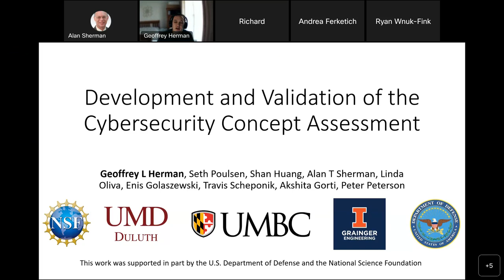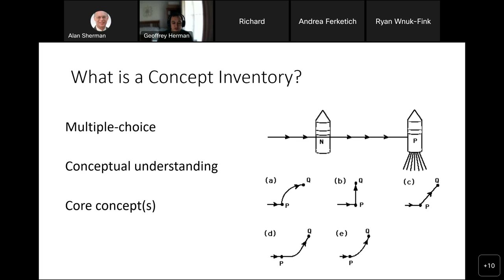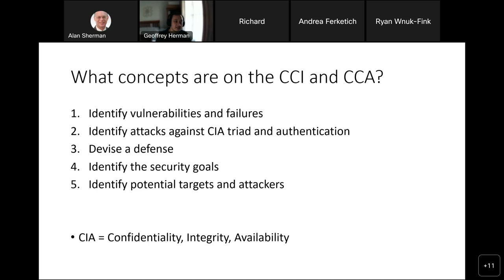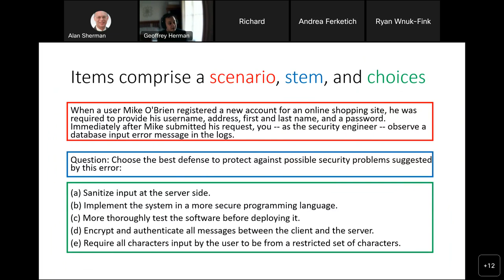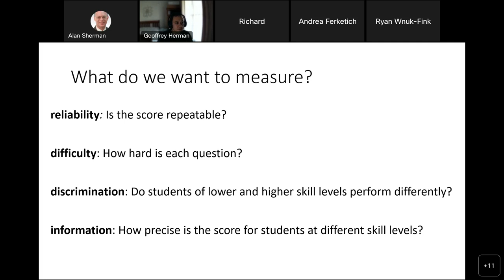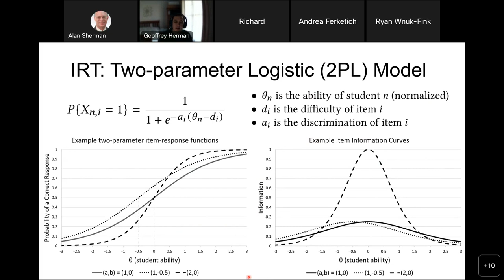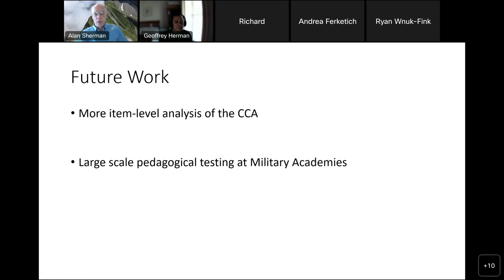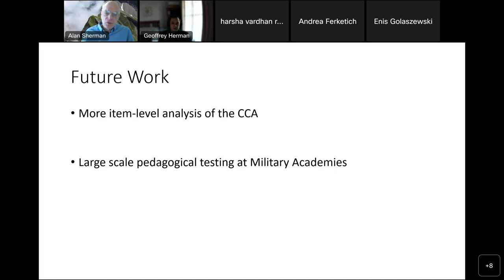Validation of the Cybersecurity Curriculum Assessment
Abstract:

Since 2015, the Cybersecurity Assessment Tools (CATS) project has been developing two research instruments to measure how well students learn cybersecurity concepts: the Cybersecurity Concept Inventory (CCI) and the Cybersecurity Curriculum Assessment (CCA). The CCI measures student conceptual knowledge after a first course in cybersecurity, whereas the CCA measures student knowledge after a full curriculum on cybersecurity. In this talk, we will discuss our development process of both assessment tools. We will discuss how we identified the critical subset of cybersecurity topics to include on the assessments and how we constructed the items on the assessment. We will then focus on our administration of the CCA to 193 students from seven colleges and universities across the United States. We present qualitative and statistical evidence for why the CCA can be validly used for measuring student knowledge of cybersecurity. In particular, we will show how items on the CCA identify common student misconceptions and how the CCA is the most informative assessment tool developed by computing education researchers.

About the Speaker:

Dr. Geoffrey L. Herman is the Severns Teaching Associate Professor in the Department of Computer Science at the University of Illinois at Urbana-Champaign. He was the 2020 recipient of the IEEE Education Society Mac Van Valkenburg Early Career Teaching Award and the 2022 recipient of the Scott H. Fisher Computer Science Teaching Award. He helped found the Grainger College of Engineering’s Strategic Instructional Innovations Program, which has been empowering faculty innovation in teaching for over ten years and has provided seed funding that has led to several millions of dollars in external grant funding and hundreds of research papers. His research focuses on how students learn engineering and computing concepts and studying processes for creating systemic change in how engineering and computer science are taught in college settings. His research on student misconceptions in programming was awarded the best paper in the first 50 years of the ACM Special Interest Group, Computer Science Education.